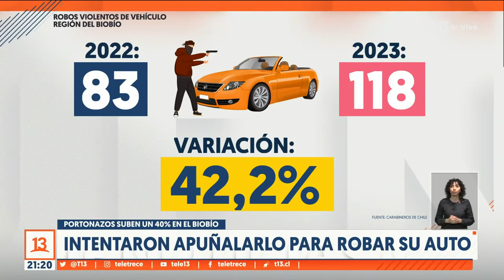Intentan apuñalar a conductor para robar auto en Concepción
Intentaron apuñalar a conductor en piernas y manos tras portonazo. Un delito que en la región del Biobío aumentó en más de un 40% en el